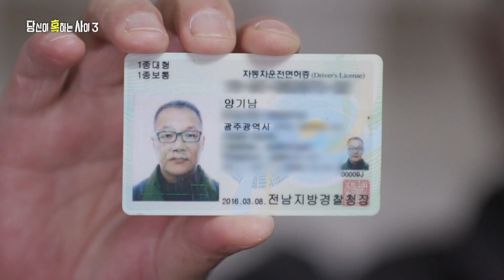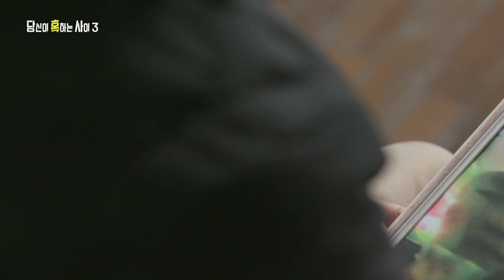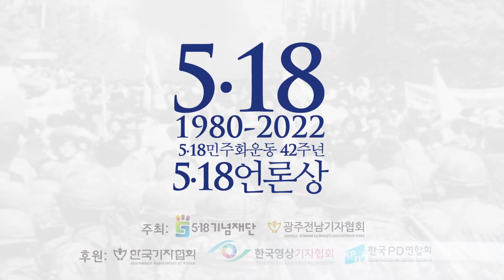2022 제12회 5·18언론상 영상 / 청주유골 430구의 진실 - SBS 당신이 혹하는 사이 3 / 이한기, 권소현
2022 제12회 5·18언론상 영상 / 청주유골 430구의 진실 - SBS 당신이 혹하는 사이 3 / 이한기, 권소현

5·18 북한군 개입설 중심에 있는 지만원의 항소심 재판 취재, 유죄 판결에도 불구하고 극우 유투버 등과 왜곡된 주장을 이어가는 지만원을 인터뷰하여 그의 비과학적이고 나약한 실체를 시청자에게 설득력 있게 설명했다.

무엇보다 대중들에게 친숙한 패널들을 내세워 5·18에 대한 일부의 왜곡된 시선을 바로잡고 사실을 전달했다는 점을 심사위원들은 높이 평가했다.

이 영상은 유튜브 등 매체에서도 시민들의 높은 관심을 받았다. 사실 이 소재는 너무 오랫동안 소모적으로 제기된 논란이어서 피로감 있는 이슈다. 그럼에도 불구하고, 낭설이라 방치하면 음모론은 독이 되어 돌아올 우려가 크고, 아닌 것은 아니라고 정확하게 이야기해야 한다는 제작진의 주제 선정 이유에 심사위원들은 크게 공감했다.

진실을 보도하는 것이 언론인의 사명이자 시대가 요구하는 언론인의 역할입니다. 5·18언론상은 신군부의 언론통제 상황에서도 5·18민주화운동의 진실을 보도하기 위해 헌신한 언론인들의 노력을 선양하고 언론정신의 맥을 잇고자 5·18기념재단과 광주전남기자협회가 함께 진행하고 있습니다. 또한 5·18언론상은 2020년부터 한국기자협회, 한국영상기자협회, 한국PD연합회가 후원하고 있습니다.